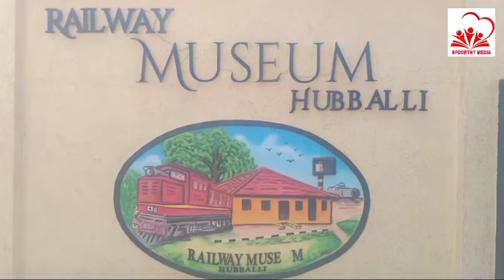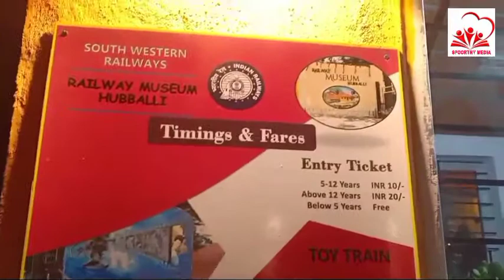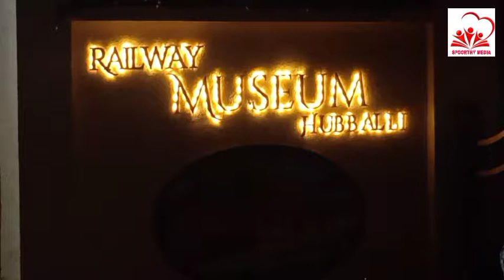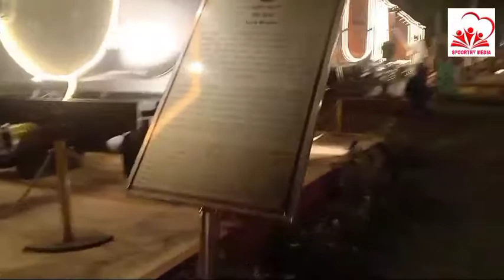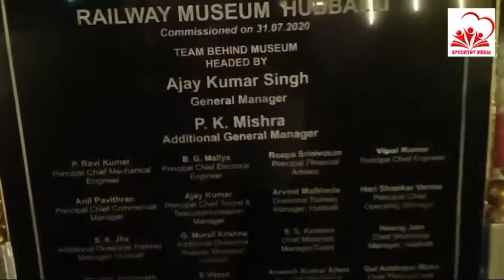Second railway museum in world..